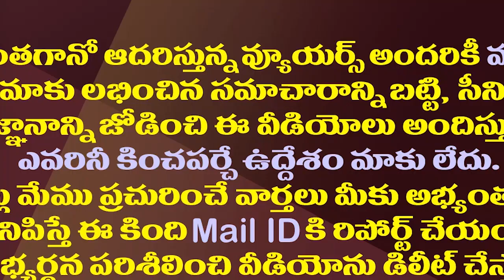సంక్రాంతి నుంచి జగన్ మరింత జోరు| CM Jagan Will Implement A New Plan After Sankranthi Festival